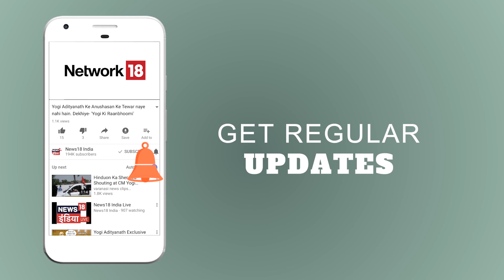दिल्ली: हल्की बारिश से मौसम सुहाना हुआ | Weather News Today | News18 India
दिल्ली-एनसीआर के लोगों को चिलचिलाती भीषण गर्मी से राहत मिली है. बुधवार सुबह दिल्ली और एनसीआर (नोएडा, ग्रेटर नोएडा और गाजियाबाद) के आसमान पर काले बादल छाए रहे और सुबह से हल्की से तेज बारिश हो रही है.
मौसम में आए इस बदलाव से दिल्ली-एनसीआर के तापमान में गिरावट आई है.